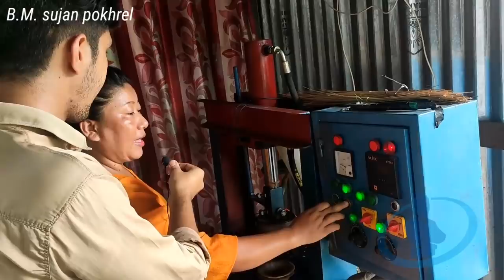Small business ideas in nepal | paper plate and dona making business in nepal.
मेसिन किन्न र थप जानकारीको लागि
👉️   Changing Nepal
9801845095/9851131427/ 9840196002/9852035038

दर्शकबिन आजको यश भिडियोमा एउटा पौरखी व्यावसायिक सफल महिला जिनिट राइको सफलताको बारेमा एउटा रिपोर्ट देखाएको छु। सुनसरी निवासी जिनिट राइले आफ्नै घरबाट एउटा सानो मेसिनको माध्यमबाट सजिलै कसरी मासिक 20/25 हजार कमाउछिन भन्ने कुरा एउटा प्रेरणादायी सन्देश बन्ने छ। हाम्रो कार्यक्रममा सहभागी भै अरुलाइ हौसला दिन चाहेकी जिनिट राइलाइ हाम्रो च्यानलको तर्फबाट धेरै धेरै धन्यबाद।

About my channel:
In this channel you will get business ideas, motivational information, inspirational thought and all the information related to business. Similarly, our vedio wii provide information about the production and it's better utilization. "Sharing is caring" so please share our vedios with all friends. Keep loving keep sharing.

Top business idea of nepal with small investment I Business idea of nepal I Soap business in nepal । detergent making business in nepal Dear viewers, In this video we have shared Ssurf manufacturing business ideas for earn decent money with small investment in Nepal in 2020. Soap making business in nepal are most promising and fast growing business in nepal. In soap business we need to know raw material like detergent powder, stone powder, color and perfume. This video all about the full process of surf making factory business. Entrepreneurship of nepal are doing nicely business in these sector and earn decent money in nepal and provided many jobs to youngsters in this business. We see people searching : how to do business in Nepal, Top business ideas in nepali, business in nepal, profitable business ideas, no investment business in nepal in 2020, zero money business ideas in nepal, list of business ideas in nepal in 2020, business ideas for beginners, manufacturing business ideas in nepal, small capital business ideas in nepal, low investment business ideas, great and unique business ideas in 2020. Even sometimes in Nepali Language like business kasari garne, Nepal ma garna sakine business haru, sano lagani ma garna sakine business haru,  and so on. Which shows that Nepalese are also gradually turning towards entrepreneurship and business. Business kasari grne Nepal ma business kasari grne surf Business idea in Nepal Business idea of Nepal with low investment zero investment business in nepal Nepali business idea Business idea of Nepal in 2020 Business idea new video Nepal business plan business idea in nepal small business idea in nepal business in nepal best business in nepal good business in nepal washing powder making business in nepal surf business in nepal surf powder manufacturing business in nepal 1. Business Idea In Nepal 2. How to Start small investment Business In Nepal 3. Small Business Idea in nepal 4. Best Business Model In nepal 5. Risk In Business 6. Nepal maa Business Kasari garne? 7. How To Start Business in Nepal Business idea in nepal, nepal ma detergent powder udyog kasari garne, Bm sujan pokhrel founder of charming cosmetics udyog.
business ideas nepal. top profitable business in nepal. business_idea_in_nepal. business idea in nepali language. nepali Business tips video. sarf udyog garna kati lagani lagxa B.M. sujan pokhrel.
Business ideas in nepal 2020/2021.
small business ideas for beginners. How can i start business in nepal. How to get Self employment ideas.Business offer in nepal. latest business offer in nepal. How to earn by esewa in nepal.